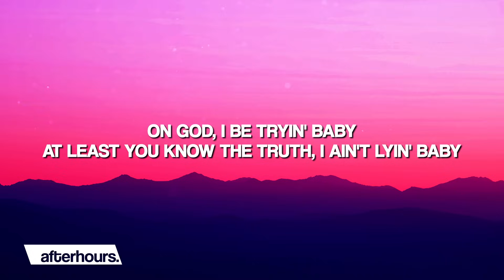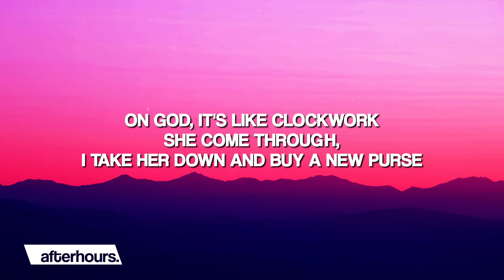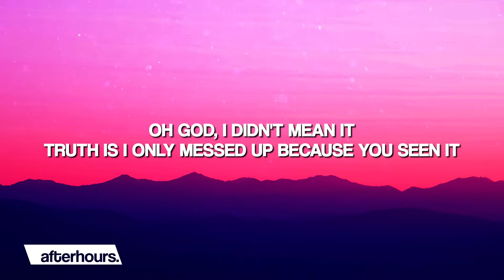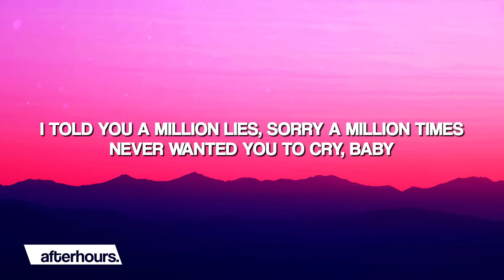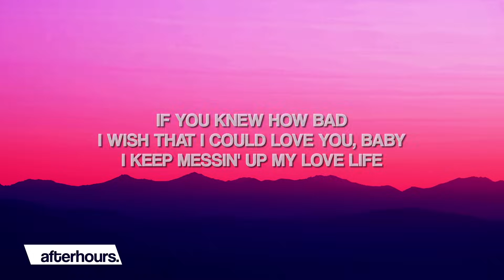Usher - Bad Habits (Lyrics)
🎧 Usher - Bad Habits

📝 Lyrics:
[Chorus]
I love love, I'm just bad at it
I just can't escape all of these bad habits
I had way too many one nights, yeah
I keep messin' up my love life, yeah

[Verse 1]
Every time I think that I found the one
I turn around and then another one come
On God, I be tryin' baby
At least you know the truth, I ain't lyin' baby
Every time I say my new girl is the best
Then I get anothеr text from my ex
On God, it's like clockwork
Shе come through, I take her down and buy a new purse

[Pre-Chorus]
So, now you got to pray just a little
Make a way, just a little
'Til the day I finally figure it out
Don't know what all these emotions about
Baby

[Post-Chorus]
If you knew how bad I wish that I could love you, baby
I keep messin' up my love life

[Verse 2]
You take me back and then I lie to you again
I slipped into the DM of your best friend
Oh God, I didn't mean it
Truth is I only messed up because you seen it
When I say I love you, girl, I swear I really do
I did some things to you, I knew it wasn't cool
On God, can you forgive me?
I mean, look past of all my [?] and forgive me

[Pre-Chorus]
Well, now you got to pray just a little (Would you pray for me?)
Make a way, just a little (Oh)
Baby

[Verse 3]
I can't get it right, I try and I try
But I end up right back where I started
Don't take my advice
If I didn't know any better, I would think that I was heartless
I told you a million lies, sorry a million times
Never wanted you to cry, baby
Got way too good at makin' you hurt
'Cause in love I was the worst, baby

[Chorus]
I love love, I admit I'm bad at it
Tryna get over all of these bad habits
Way, way too many one nights, yeah
Messin' up my love life, yeah
Backed up my life with all these ugly bad habits
I had way too many one nights
Messin' up my love life